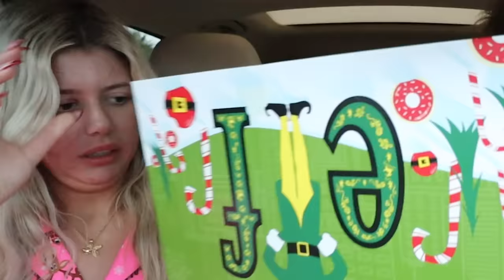Trying NEW Christmas Items From Fast Food Restaurants!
-2017 is when we both started working at a grocery store called Marianos! Mariah was hired as a cashier and I (Bill) was a bagger! As you can tell, it was love at first sight! After only a month Bill popped the question on March 22, 2017!